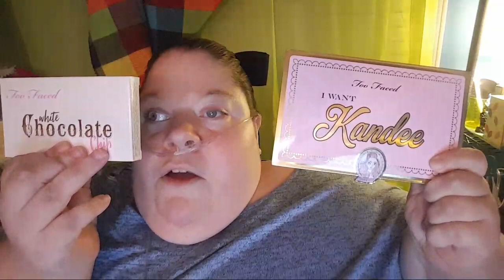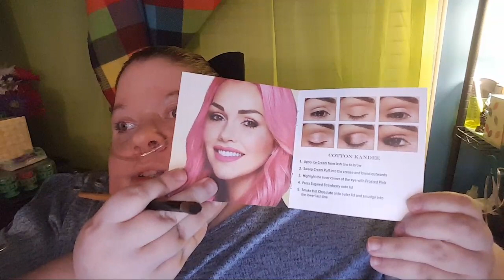Birthday Makeup Tutorial